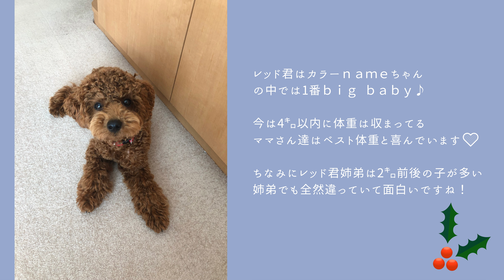【トイプードル飼い主募集】生後1ヶ月になりました！子犬の撮影がかわいすぎる（トイプードルブリーダー）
トイプードル赤ちゃんと育てる🐶愛情たっぷり🥰トイプードル専属ブリーダーです☻チャンネル登録👍clickよろしくお願いします♪（ワンズも喜びます💛）

3匹の子犬ちゃん生後1ヶ月になりました！
今回は募集中の子犬ちゃん【サーモン君】にピックアップ♪

そして可愛すぎる子犬ちゃんの撮影の様子をお届け！

※現在家族募集中の子犬ちゃん情報・価格等
すべてホームページにて記載しています♪
～ALVIN COOKIE HITO～
トイプードル専門のブリーダー～

子犬情報問合せは全てＨＰ確認後
【ほったんほったんチャンネル】では
犬の妊娠報告・出産、トイプー子犬販売情報など
いち早く配信しています♪

👍クリック＆コメントいつもありがとうございます♡
とてもとても励みになります♡感謝です♪

※コメントはオフの動画もあります！
理由：出産時期対応が大変な事（子犬の質問は全てHPお問い合わせからいつでも受付てます）巣立ち後の動画は飼い主さんへ感謝の気持ち、プレゼントとして公開しているのでコメントは閉じています。あと設定忘れる時もよくありますw

●ほったんほったんLINEスタンプ
使ってくれると嬉しいです♡
（巣立った子犬ちゃんも登場するよ♪）

◉関連動画
【妊娠のお知らせ】犬妊娠しました！ 赤ちゃんの頭数発表します！未公開の出産動画も？！ママ犬とパパ犬子供時代初披露

【犬出産動画】出産シーンリアルに撮影！陣痛から出産準備産まれた後は？性別初公開！トイプードルブリーダー

【犬未熟児 育て方】出産後3日間が勝負⁈小さい命の記録ブリーダーができることとは？（あだ名発表）

【犬出産動画】トイプードル子犬4匹誕生‼徹夜で自宅出産/陣痛から出産まで記録と性別発表♪

【ブリーダールーティン】子犬出産後は大忙しい⁈半日密着/ブリーダー 仕事紹介♪/子犬ルーティン

家族が増えた！トイプードルの赤ちゃんを初めてみた1歳児と愛犬の反応が可愛すぎる‼

【モーニングルーティン犬】巣立ち前日のトイプー子犬とママと赤ちゃんのリアルすぎる朝（トイプードルブリーダー）

☆音源協力ありがとうございます☆
・MusMus